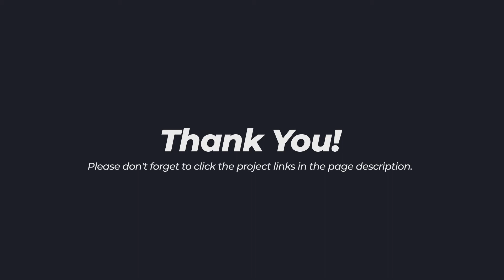Fashion Show – Instagram Stories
Project info

“Instagram Stories is an Energetic template for After Effects Social Media Template. Preparing social media Advertising templates by Using Dynamic Animation and Unique Graphics.

Project includes

Car Logo Reveal Instagram Story ( 0:08 )
Christmas Instagram Story ( 0:15 )
Music Party Instagram Story ( 0:15 )
Sport Instagram Story ( 0:15 )
Fast Opener Instagram Story ( 0:15 )
Dynamic Fashion Intro Instagram Story ( 0:12 )
Event Promo Instagram Story ( 0:15 )
Night Club Party Promo Instagram Story ( 0:12 )
Typography Promo V7 Instagram Story ( 0:15 )
News Opener Instagram Story (0:15 )
Opener Instagram Story (0:15)
Sport Event Promo Instagram Story (0:15)
Urban Glitch Instagram Story (0:15)
Sport Motivation Promo (0:15)
Cinematic Glitch Slideshow (0:15)
Slideshow (0:15)
Business Event Promo (0:15)
Fashion Show (0:15)

Project Features

    1080×1920
    Easy to Edit
    Modular Structure
    Multipurpose Project
    Well organized
    Fast Render
    After Effects CS5,5 and CS6, CC, CC 2014, CC 2015, CC2016, CC2017, CC 2018

Project Links

I really hope you like this project ! Thank You!